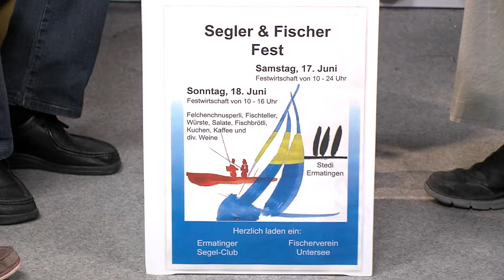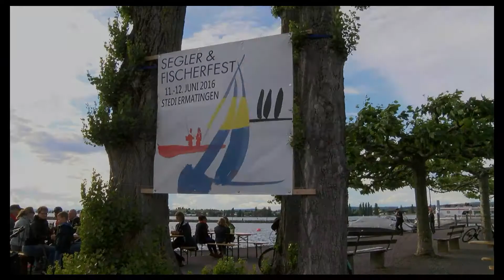lokalaktuell - Juni 2017